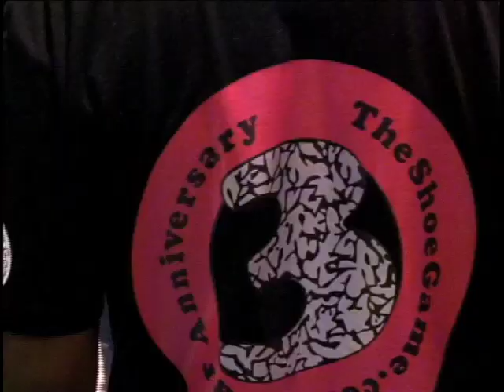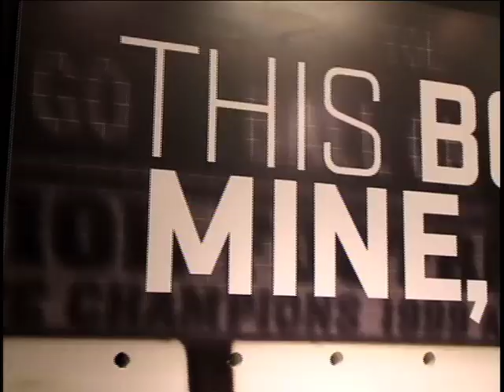TheShoeGame.com 3 Year Event Nike Store Lenox Recap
- TheShoeGame.com celebrated their 3 year anniversary event at the Nike Store Lenox on December 10th.